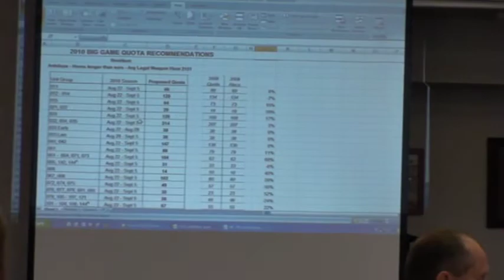May 2010 - Agenda Item 27 Part 1.m4v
27 Commission Regulation 10-02 -- Big Game Quotas 2010 - Big Game
Biologist Mike Cox -- Action
The Commission will establish regulations for the numbers of tags to be issued
for mule deer, pronghorn antelope, elk, bighorn sheep and mountain goats for
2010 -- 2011. Note: Support material mailed under separate cover.